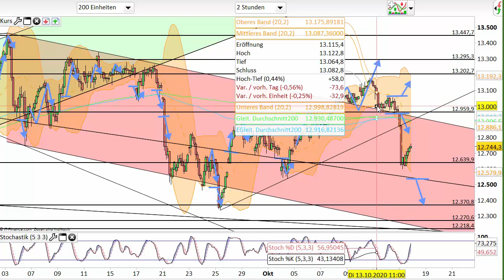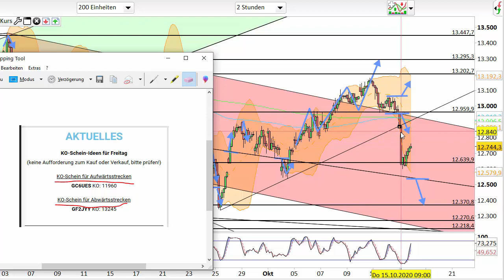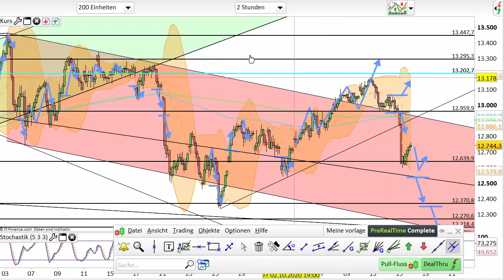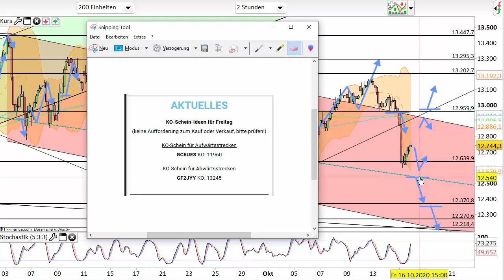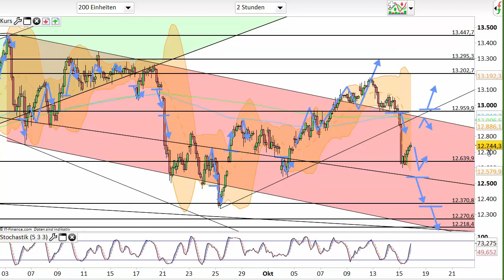Dax Analyse 16.10.2020